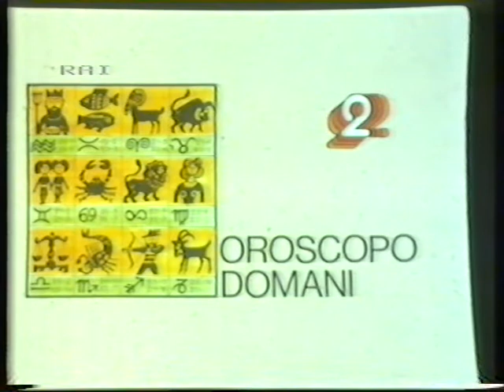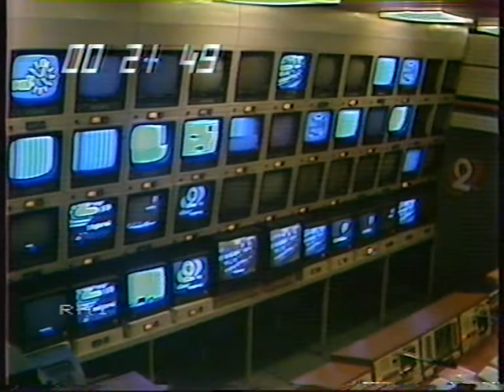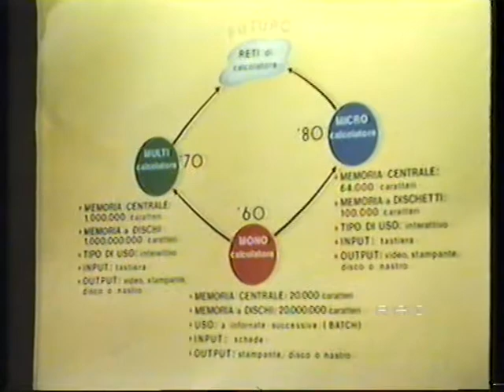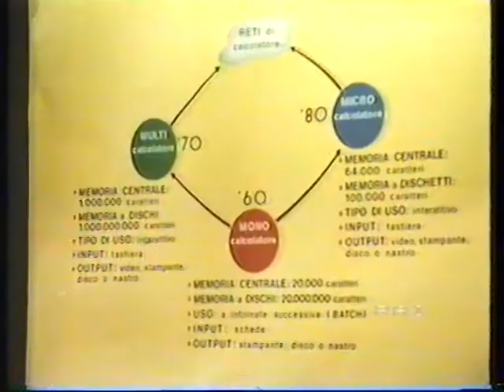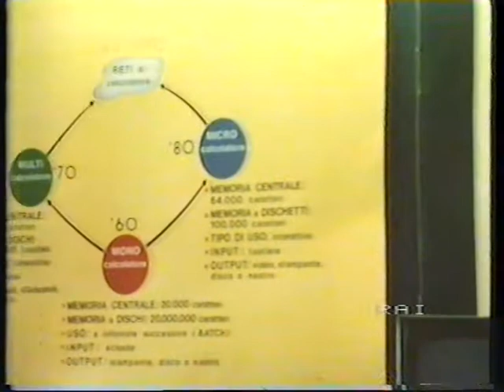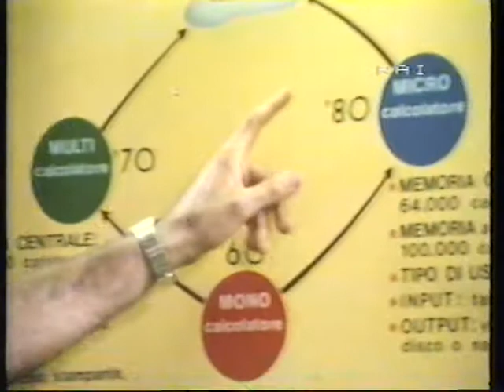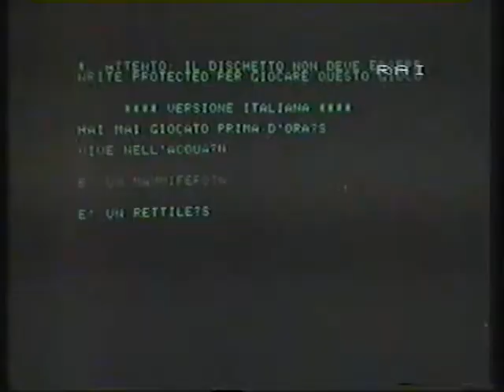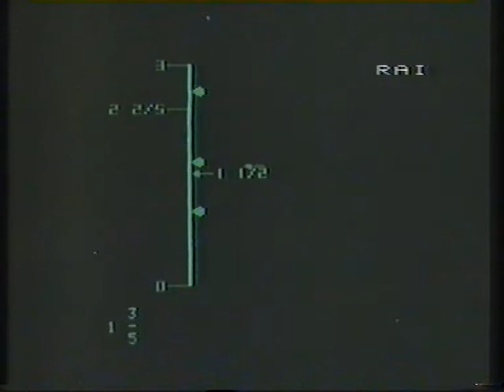R2 - "Il tempo domani", "Oroscopo domani", fine T2 Stanotte, La com. didattica (Gio 10/12/1981)